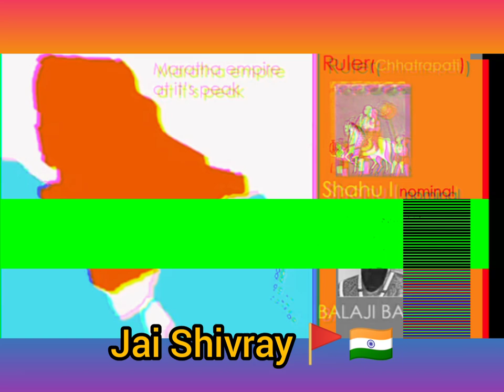Jai Shivray 🚩🚩🇮🇳🇮🇳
The Maratha Empire was on it's peak in 1759.Raghunath Rao Peshwa's brother aka Raghoba with the help of Maratha chieftains Malhar Rao Holkar, Dattaji Scindia, jayappa Shinde Conquered North West region,and those territories were Attock,Peshawar, Multan and Lahore 🚩🚩🚩💪.